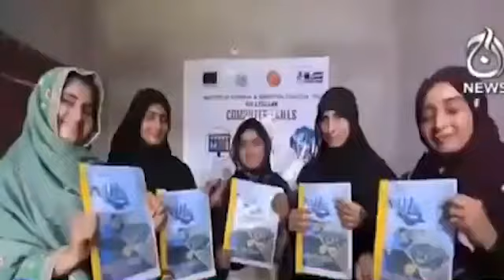Issues of food insecurity and role of Government of Pakistan, IFAD, NPGP and SRSO.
In commemoration with the 𝐖𝐨𝐫𝐥𝐝 𝐅𝐨𝐨𝐝 𝐃𝐚𝐲, Programme Director National Poverty Graduation Programme (NPGP), Mr. Muhammad Fazil and CEO SRSO Mr. Muhammad Dittal Kalhoro are highlighting the issues of food insecurity and role of Government of Pakistan, IFAD, NPGP and SRSO in poverty alleviation and livelihood recovery initiatives for flood affected and food insecure households in Aaj Pakistan with Sidra Iqbal at 9:00 am today. Let's collaborate to 𝐋𝐞𝐚𝐯𝐞 𝐍𝐨 𝐎𝐧𝐞 𝐁𝐞𝐡𝐢𝐧𝐝.